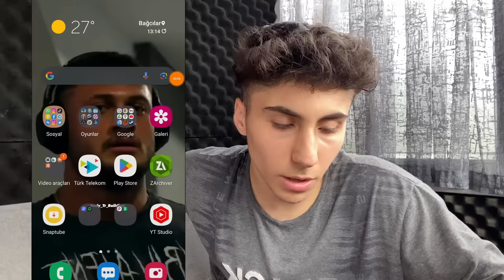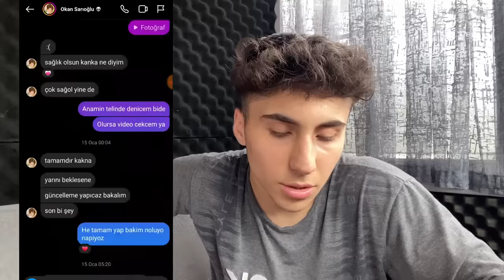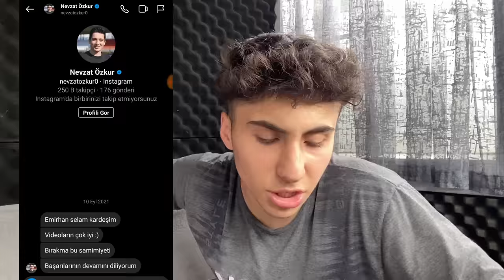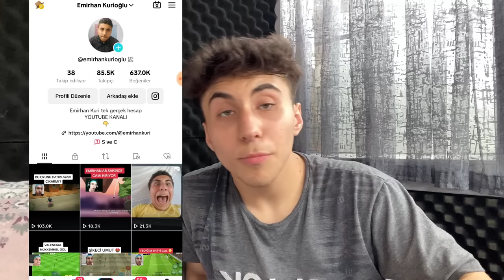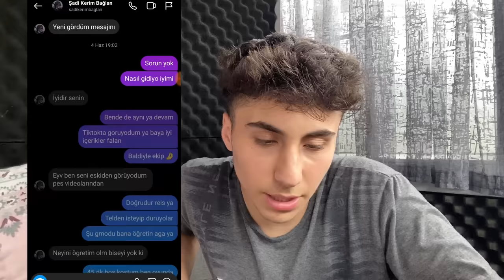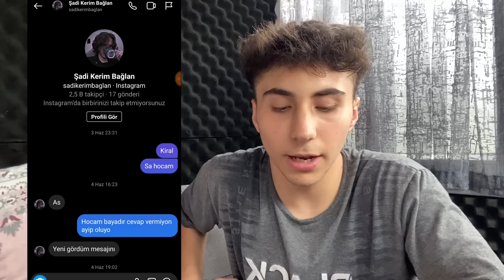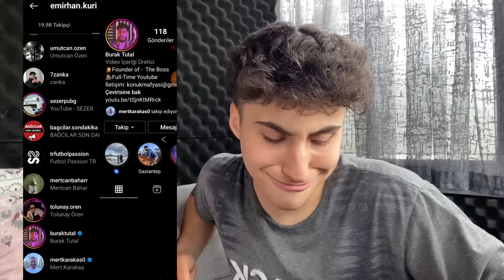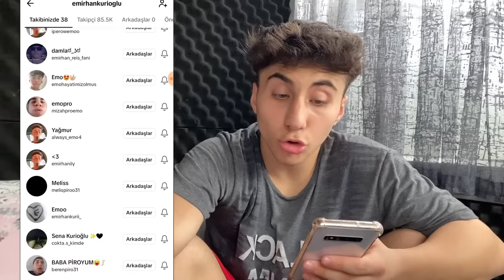ÜNLÜLERLE OLAN İNSTAGRAM DM 'lerim - Emirhan Kuri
LA GARDAŞ BEĞENİN DA GARDAŞ